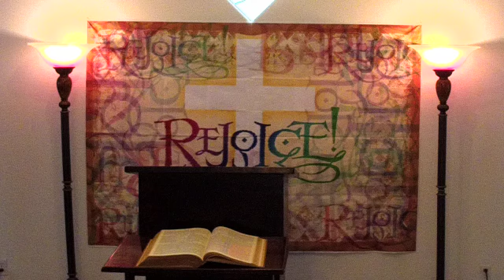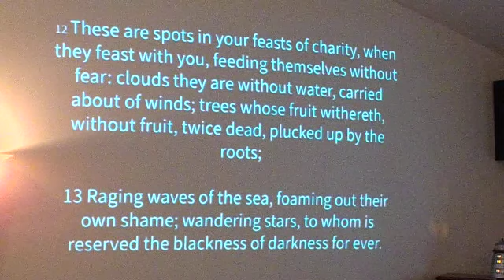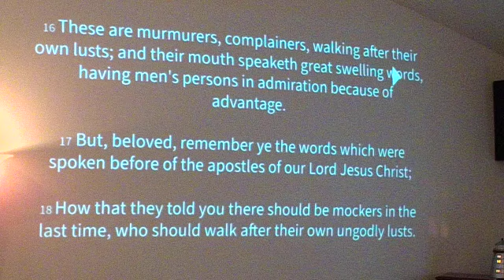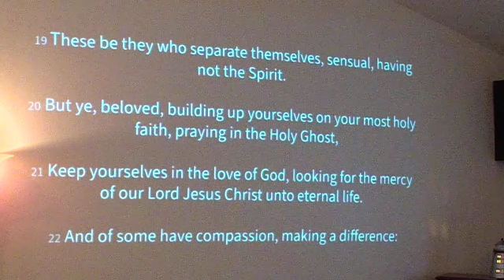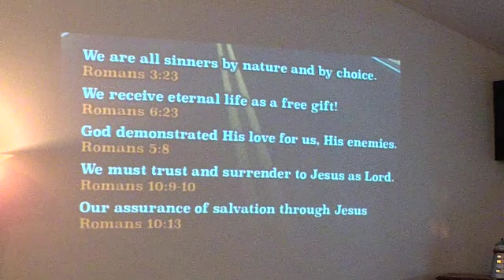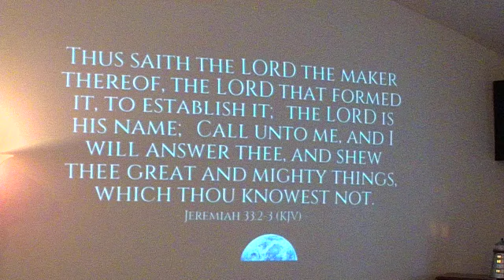Clouds Without Water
Light of the Valley Evangelism
Pahrump, Nevada
Pastor James Mercer